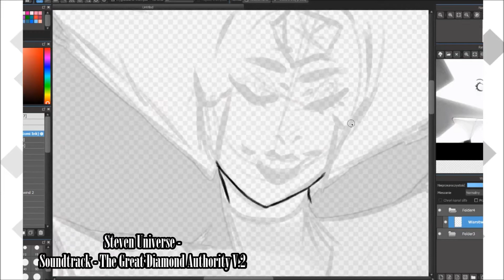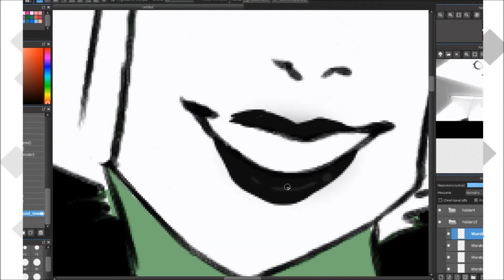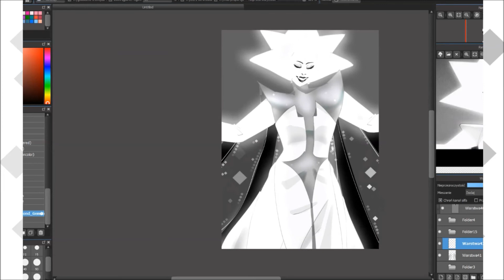SPEEDPAINT - White Diamond ||SU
FULL VERSION:
DA:
INST: